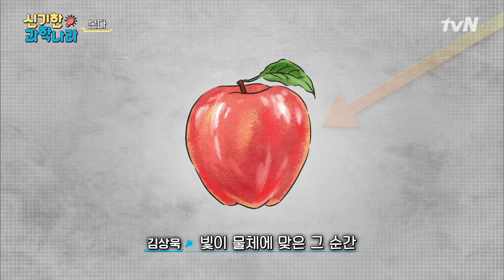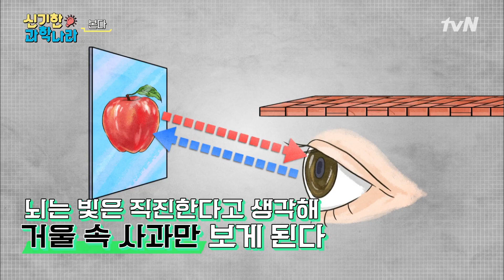[ENG/신기한 과학나라] 밴타블랙?(오올ㅋ) 민호 대신 아인슈타인 오심 ft.마포멋쟁이 | 금요일 금요일 밤에 Friday Joy Package EP.8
[Amazing Science Wonderland] Vantablack! (Wow!) Einstein came today instead of Mino? (with Mapo hipster)

10인 6코너 옴니버스 예능 ‹금요일 금요일 밤에›